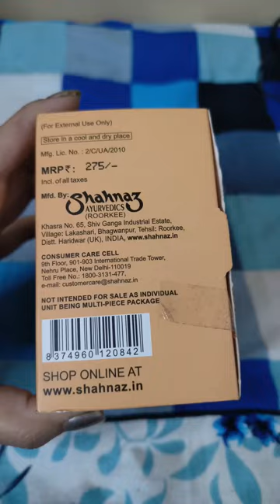SHAHNAZ HUSAIN 5 STEP ANTI TAN SKIN CARE KIT Using at home // glamwithmouli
This channel is about makeup ,tips ,DIY